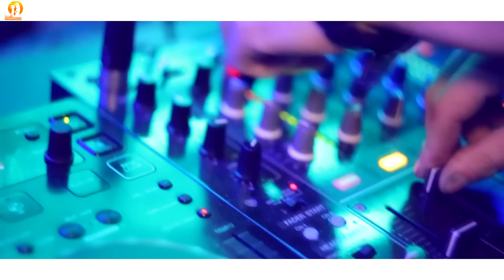BIKINI PARTY - Klub Pomarańcza Kielce - 12 09 2015 - SHINE MOTIONS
Film ma charakter promocyjny i nie jest reklamą ani ofertą, został wykonany i rozpowszechniony bezpłatnie.

This is a promotional material only, it is not for commercial usage not an offer, it's maked for free and not for sale.